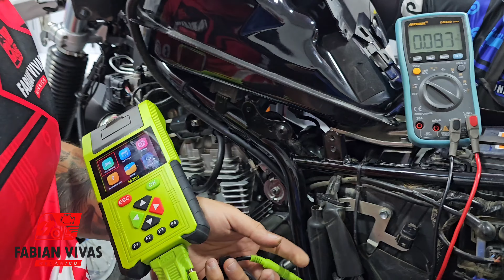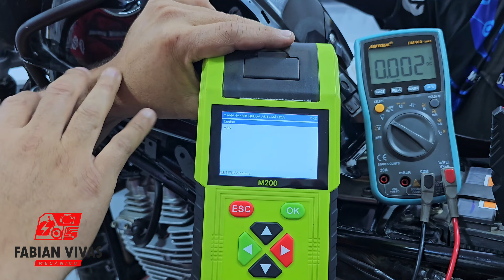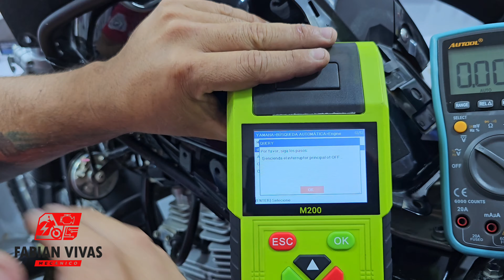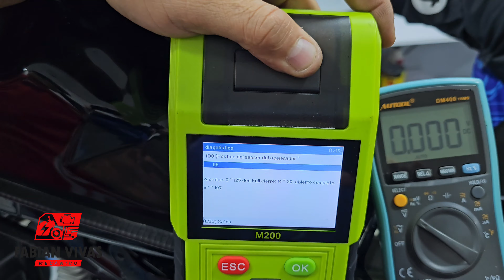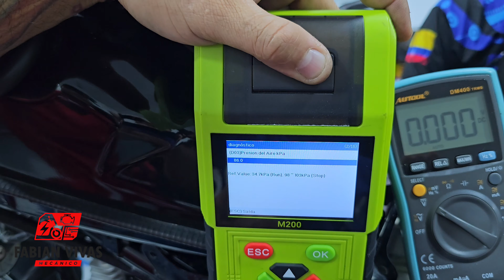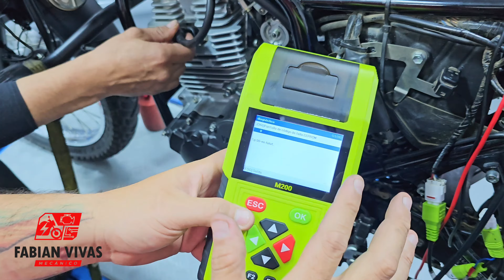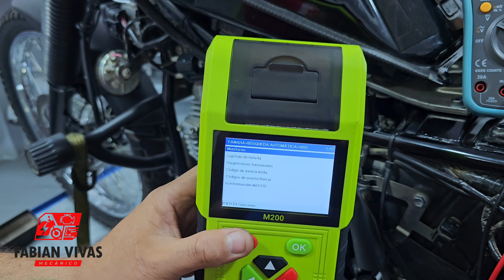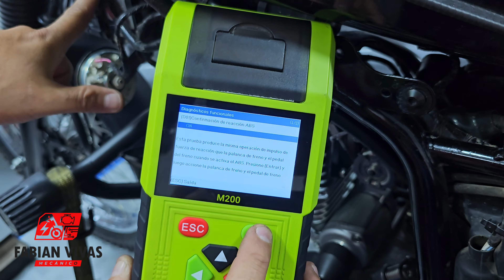cómo escanear xtz 250 Yamaha con escáner jdiag m200 en su ABS y ECU de motor